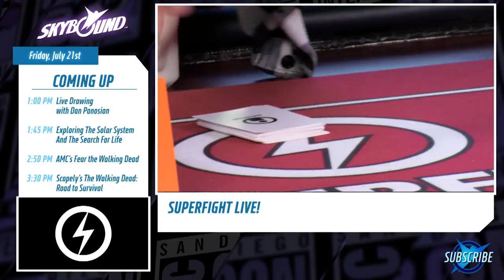SUPERFIGHT! - Kyla Kenedy v. Malcolm Barrett v. Sam Bashor v. Lincoln Castellanos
Kyla Kenedy (The Walking Dead, Speechless), Malcolm Barrett (Timeless, Preacher) and Lincoln Castellanos (Fear the Walking Dead) go head to head with Mike Falzone and Sam Bashor live from San Diego Comic Con 2017! THROWDOWN!

What Inspired these Image Comics 25th Anniversary Comic Variants!?

The Walking Dead: Look at the Flowers Fan Reaction Compilation!

The Walking Dead: Noah's Death Fan Reaction Compilation!

Telltale's The Walking Dead Season 1 (Episodes 4 & 5) Recap - The Skybound Rundown

Telltale's The Walking Dead Season 1 (Episodes 1-3) Recap - The Skybound Rundown

Fear The Walking Dead: "Pillar of Salt" Fan Reaction Compilation

Fear The Walking Dead: "Los Muertos" Fan Reaction Compilation